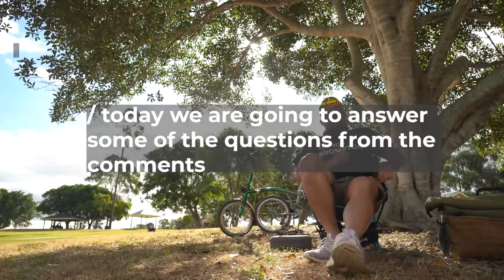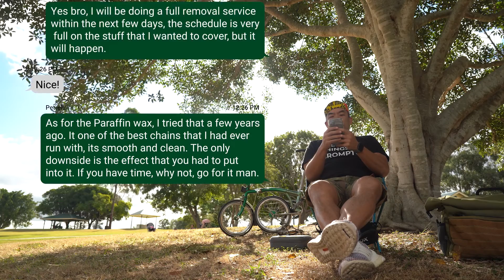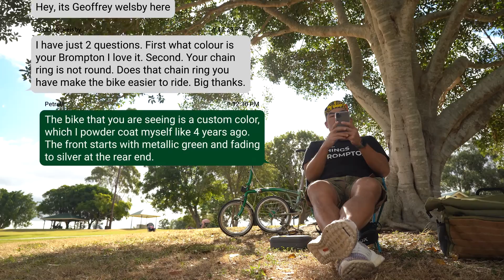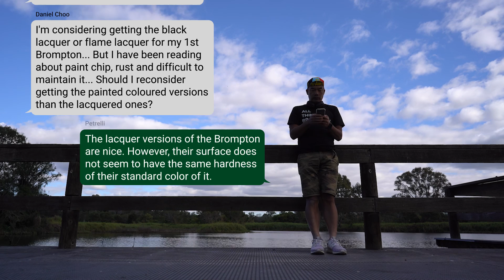Q&A on your Brompton Questions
Some quick answers from the comments which were made at this Brompton channel.

If you have any questions in mind, please feel free to pop them to me. I will try my best to answer it.

Love it all, go Brompton go!

Happy Brompton-ing! See you tomorrow.